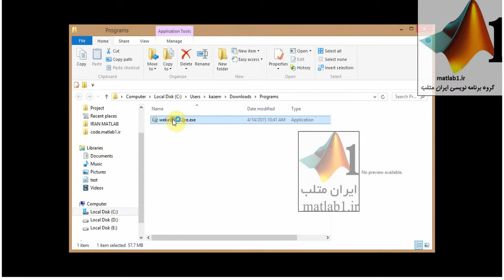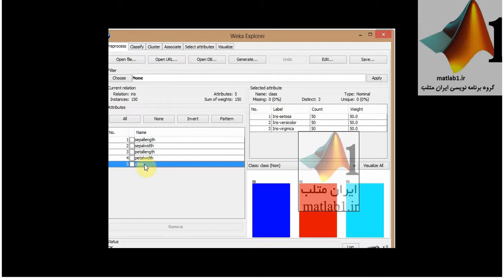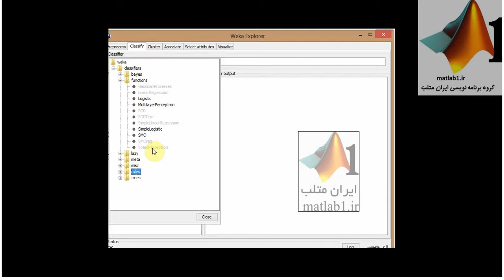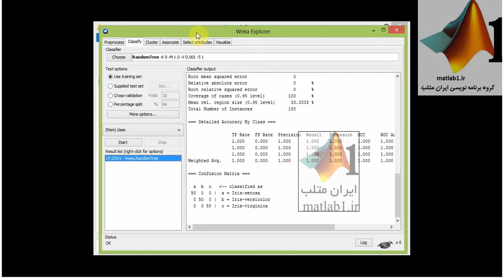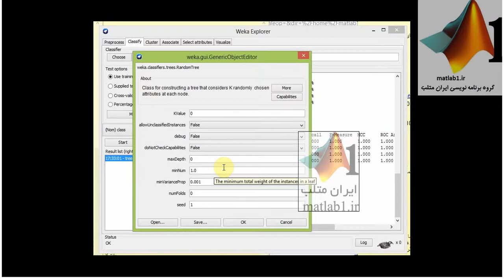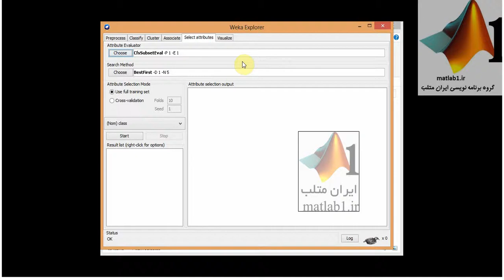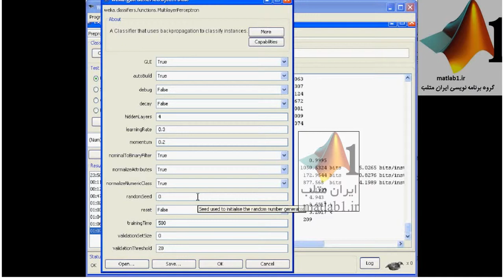فیلم آموزش فارسی نرم افزار weka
برای اولین بار در ایران

دانلود فیلم آموزش فارسی نرم افزار weka

گروه ایران متلب یک فیلم آموزشی فارسی نرم افزار weka تهیه کرده است.

بیشتر فیلم‌های آموزشی نرم افزار weka که در اینترنت موجود هستند زبان اصلی می‌باشند.

شما با پرداخت مبلغ ناچیزی میتوانید این فیلم آموزش فارسی را دانلود کنید و این نرم افزار داده کاوی را سریع یاد بگیرید.

کار با این نرم افزار بسیار ساده و شیرین می‌باشد . دسته بندی کننده‌های بسیار کامل می‌باشند و تقریبا تمامی‌دسته بندی کننده‌ها و تابع‌های داده کاوی را شامل می‌شود.

برای دانلود با ما تماس بگیرید.

مدت زمان این فیلم آموزشی یک ساعت ونیم می‌باشد.